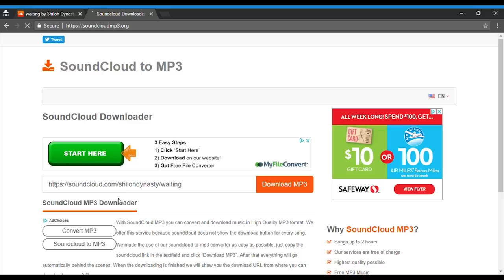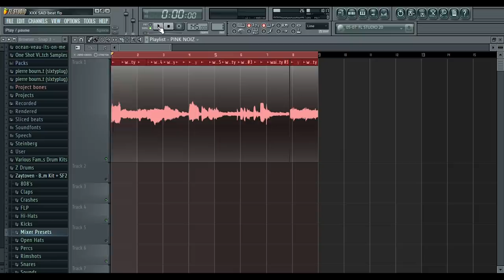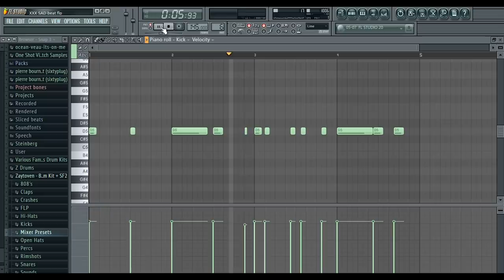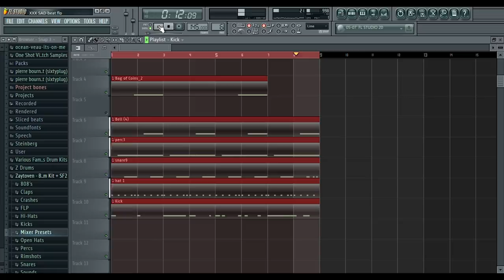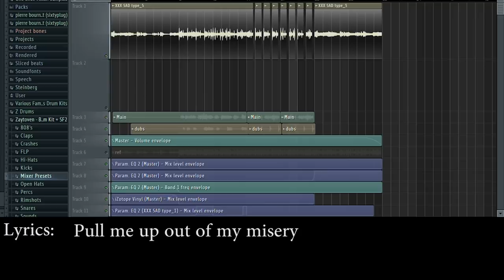From Scratch: An XXXTENTACION SAMPLED SONG in 8 minutes | FL Studio tutorial 2018 rap lofi trap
Watch me break down xxxtentacion's sound and show you how to make a xxxtentacion type beat from scratch in under 8 minutes. In this video I show you how to rap like xxxtentacion and how to make a beat in the sad sampled style featured in jocelyn flores, carry on and everybody dies in their nightmares by sampling Shiloh Dynasty

{Background music used throughout this video was produced by J. Rent and Chillian of looperman.com}
This is sort of an xxxtentacion tribute video where I break down his sound and try to create an xxxtentacion type song from scratch in 8 minutes with a shiloh dynasty sample